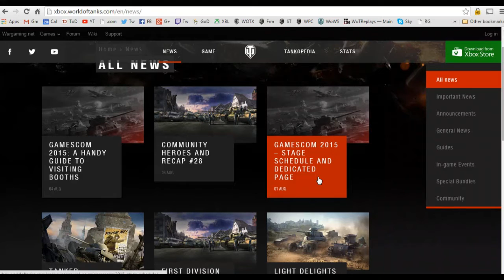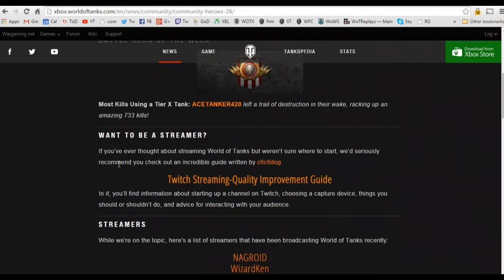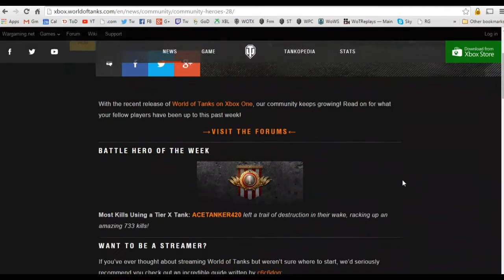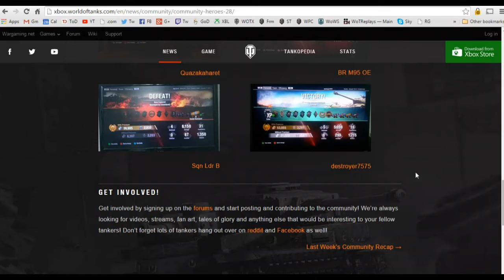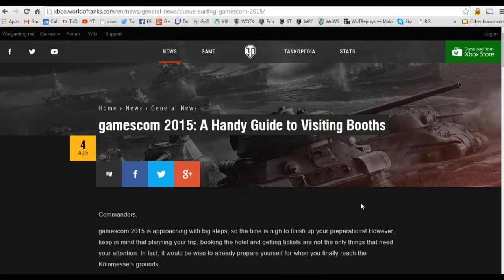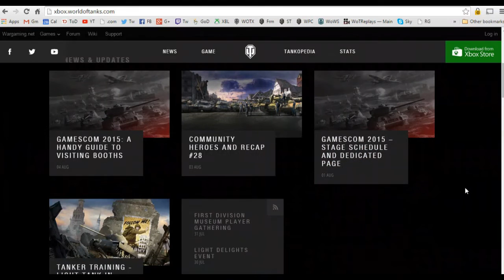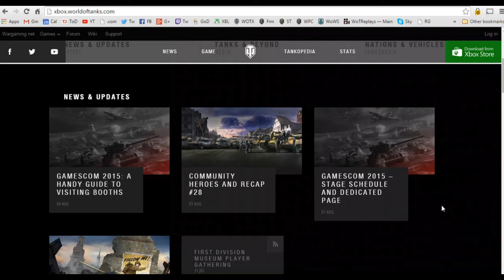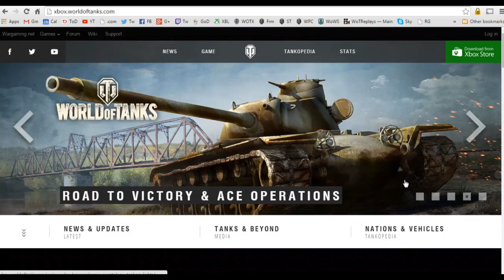News and Updates 2015.08.04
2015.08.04  As the title indicates, I'll be sharing with you a summary of all things important as they become available regarding World of Tanks, World of Warships, and anything else of interest that I think might be enjoyable and helpful to you. I hope you enjoy this episode and the rest of the series. Thanks again for taking the time to enjoy my videos.  =)